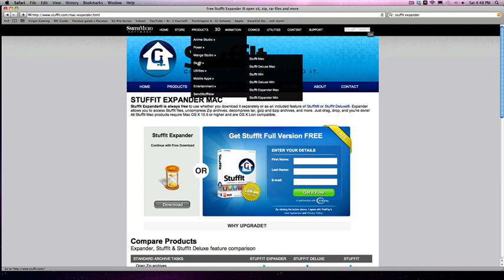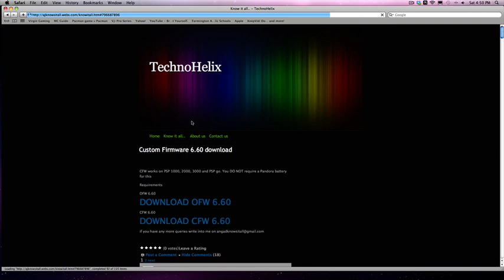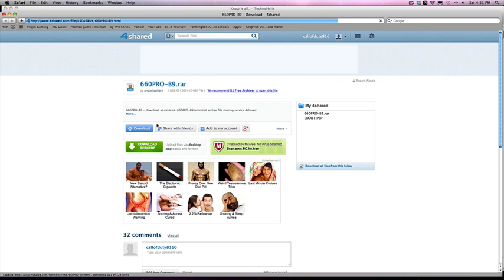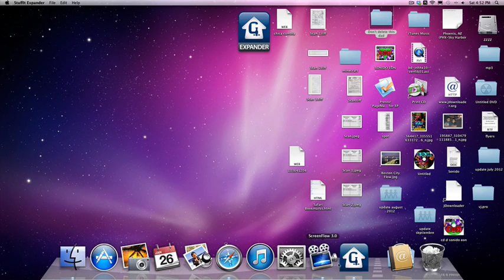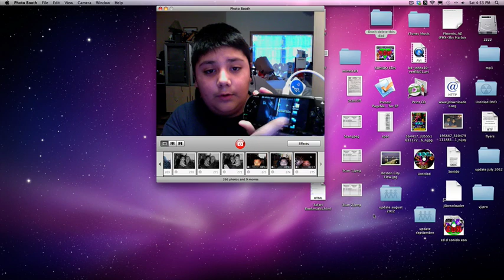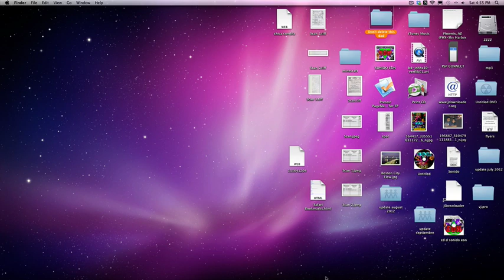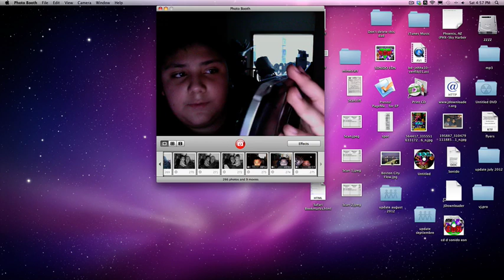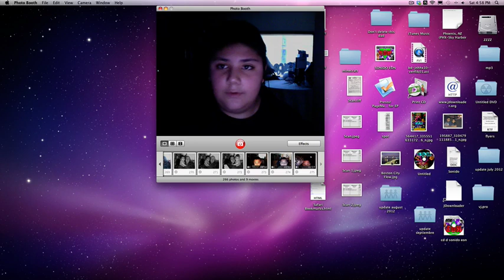How to download Psp games for free on a mac! Part 1, installing Custom firmware 6.60 PRO-B9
In this video, I show you how to download psp games for free. but first i tell you how to hack your psp in order to get the games. but you only are changing your software really.